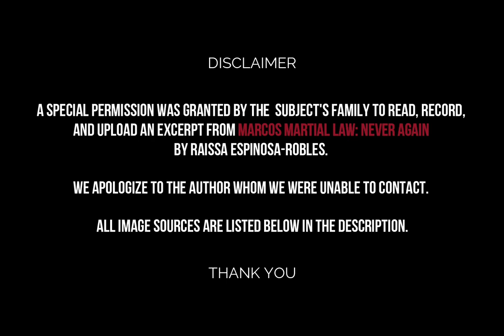SwankReads: The Boy Who Fell From The Sky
A reading of THE BOY WHO FELL FROM THE SKY (introduction) from Marcos Martial Law: Never Again (by Raissa Robles).

BOOKS MENTIONED:
- Marcos Martial Law: Never Again (Raissa Robles)
- The Conjugal Dictatorship of Ferdinand and Imelda Marcos (Primitivo Mijares) (buy

- The Conjugal Dictatorship of Ferdinand and Imelda Marcos by Primitivo Mijares